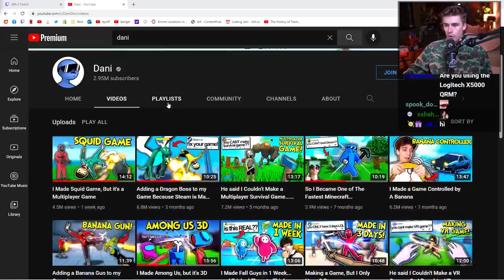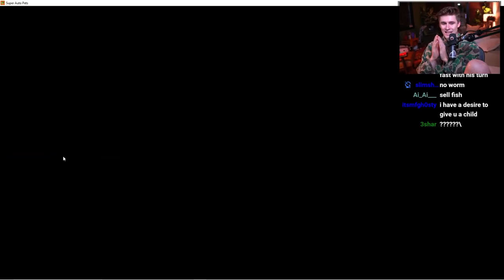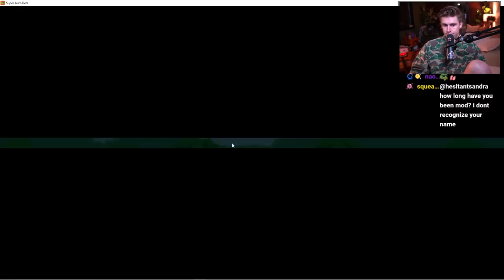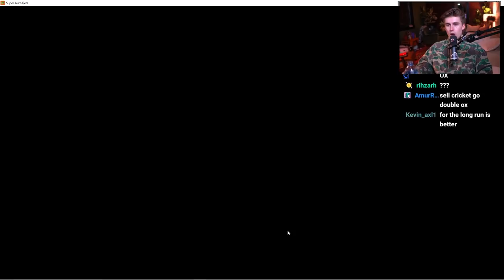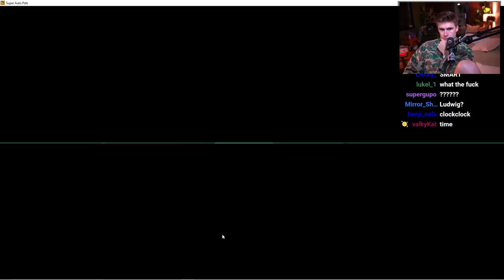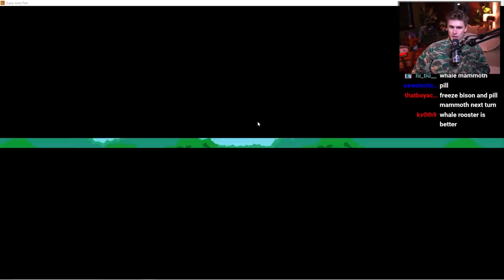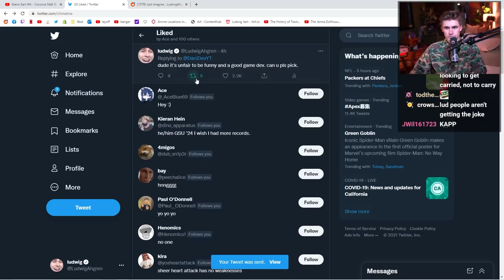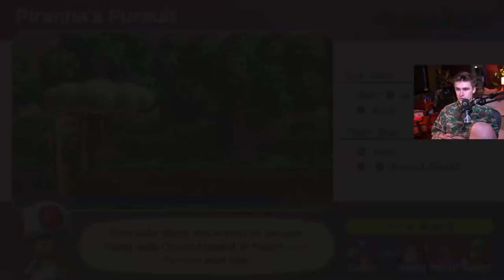Becoming the BEST in the World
In this VOD, Ludwig played Super Auto Pets and Mario Party with Sykkuno, xQc, and ConnorEatsPants.

0:00 Talking with chat
26:55 Super Auto Pets with Sykkuno
4:10:12 Mario Party with Sykkuno, xQc, and ConnorEatsPants